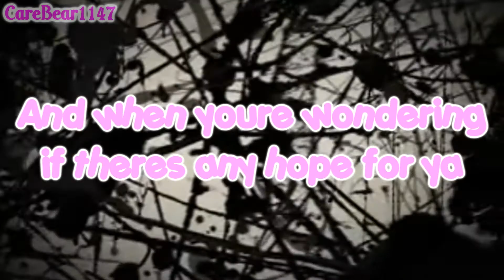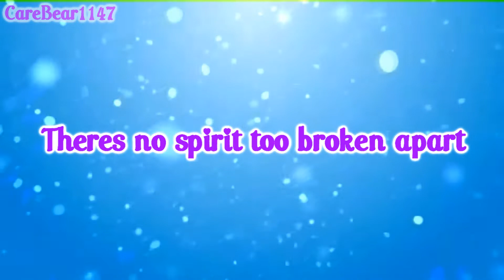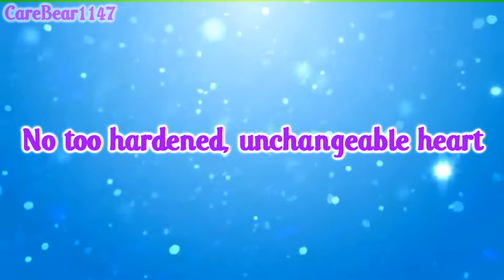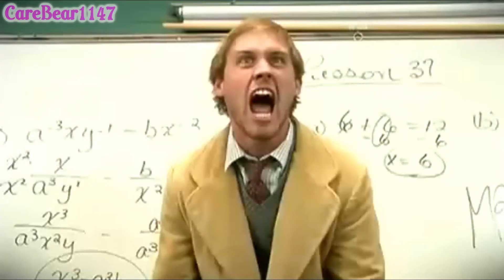Get Up - Caliann Lane (Lyrics)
Well Hello everyone sorry its been like a year since i uploaded anything on my channel well im back and will be active if you have any request just message me with a song that is Christian or has a great message to it

Song: Get Up
Artist: Caliann Lane
Program used: Sony Vegas Pro 11

I DON´T OWN ANYTHING! ALL RIGHTS GOES ON THEIR OWNERS! THIS VID IS PURELY FANMADE!!!